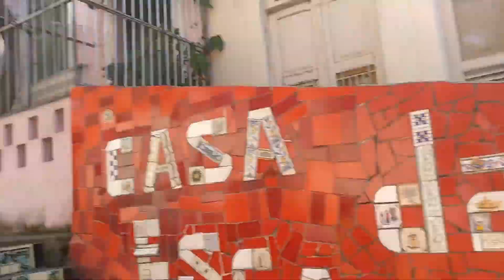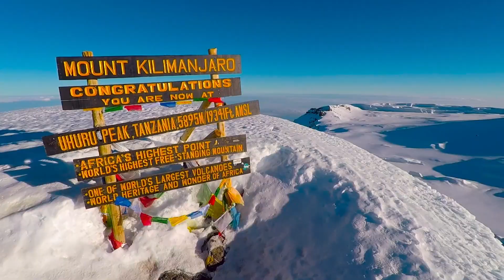Carnet de voyages - Un an autour du monde, résumé en 14min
Un an autour du monde,  dans un condensé vidéo de 14min. Les pays visités dans l'ordre :